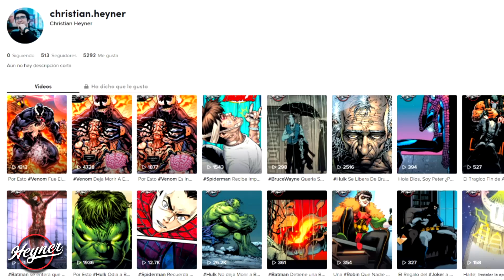El Multiverso DC No Volverá A Ser El Mismo | Justice League Incarnate #2 (Parte 1)